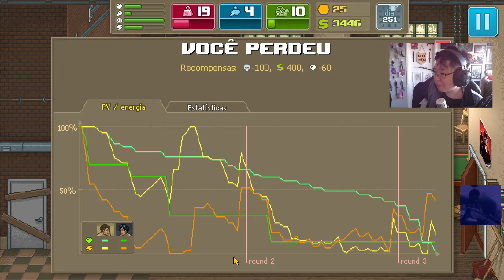QUIS ZOAR E PERDEU KKKKKKKKKKKKKKKK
Streamer: Liminhag0d 👈👈 Segue lá na Twitch
Caso não queira seus clipes aqui, por favor, não de strike, entre em contato (pode ser até comentando aqui no vídeo) que removerei todos os seus clipes o mais rápido possível 🙏🙏🙏